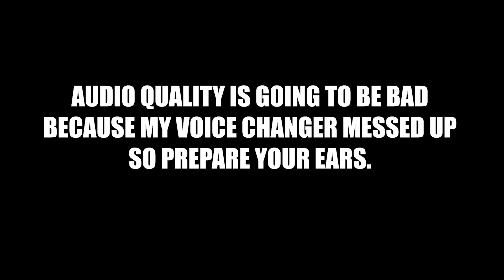YOU FLIRT, YOU LOSE | VOICE CHANGER TROLLING | PUBG MOBILE - PART 20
*USE HEADPHONES FOR GOOD AUDIO CLARITY*

Want to troll your friend?
Fill out this form and I'll make sure your friend gets trolled

Please tell me what you feel about the video in the comment section, or you can get in touch with me on social media like:

(All negative comments will be accepted. Jitna gaali dena hai do BC!!)

OR